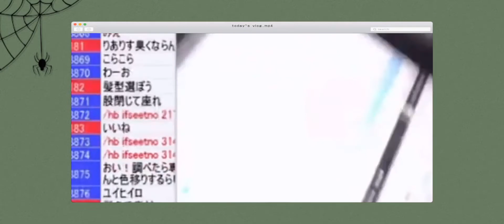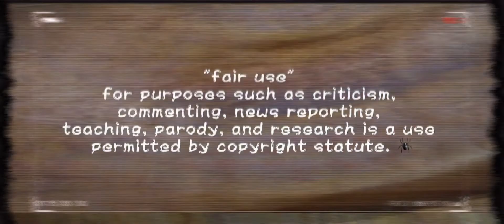CREEPY DOLLS caught moving on camera/CCTV 🎭